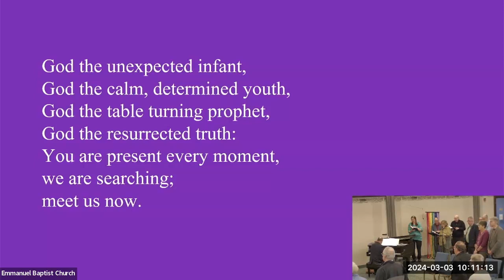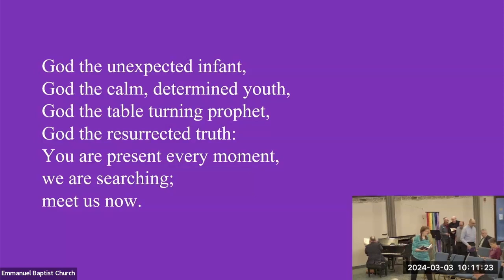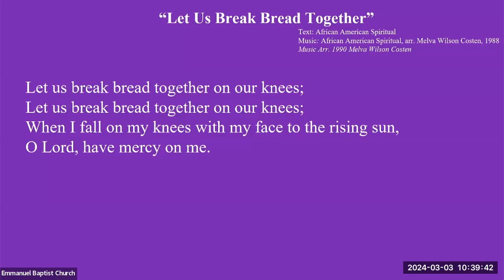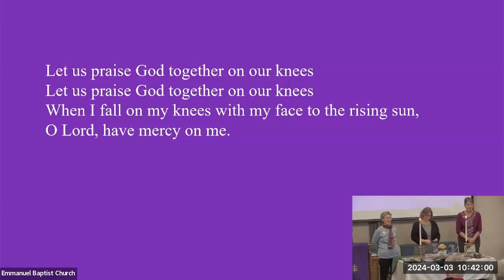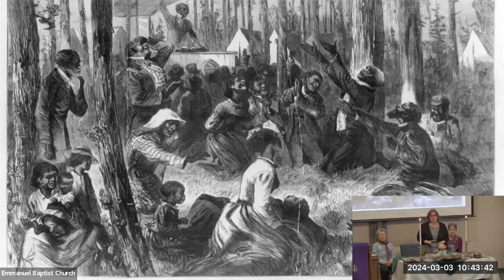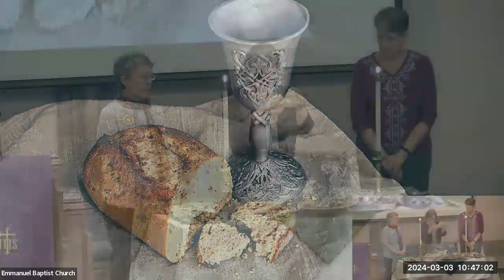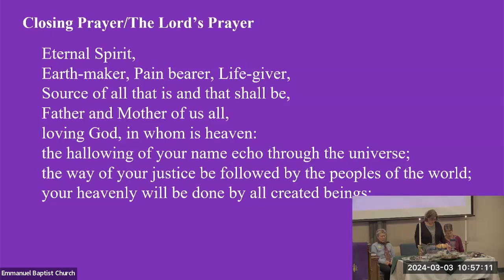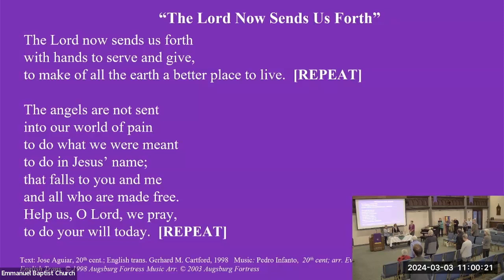Emmanuel Baptist Church - Worship Service on March 3 2024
Guest preacher:  Dr. Gerardo Martí